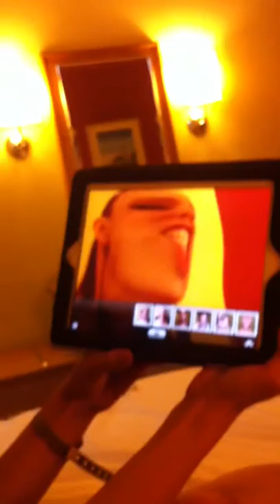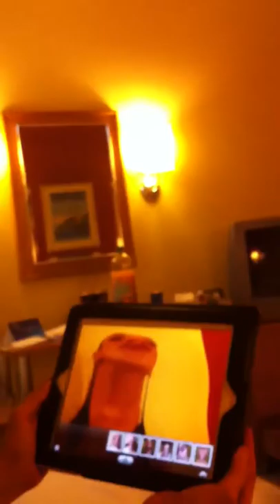Too funny - iPad photo booth - fucked up face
Haha love how i can entertain my self. This is the most i have laughed at my self! Using photo booth on the iPad! Hehe :) xx